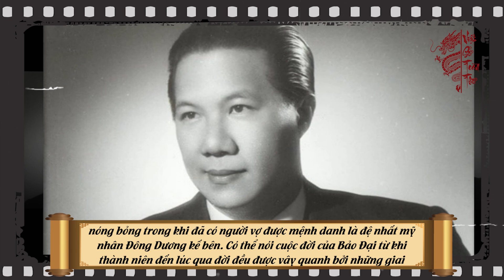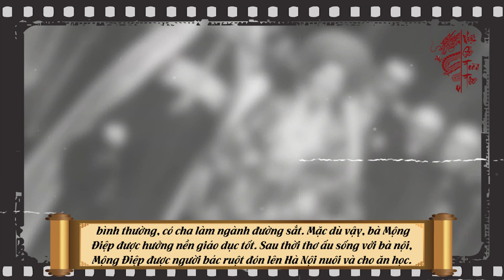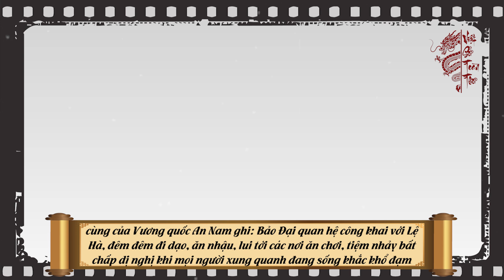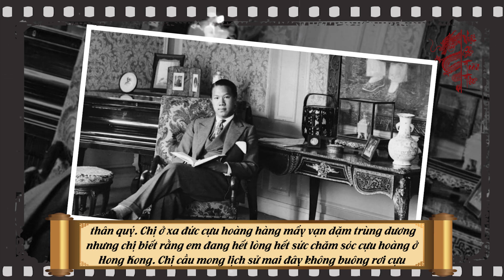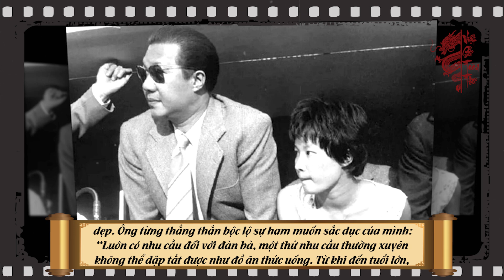Lắm Tài Nhiều Tật | Hé Lộ Những Mối Tình Nhục Nhã Của Cựu Hoàng Bảo Đại Được Báo Trí Ém Nhẹm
Nội dung:Bảo Đại là vị vua thứ 13 của triều đại nhà Nguyễn, cũng là vị vua cuối cùng của chế độ quân chủ trong lịch sử Việt Nam.  Nhưng điều khiến người ta nhớ về ông không phải là tài năng hay tài trị vì đất nước, mà lại là những cuộc chơi thâu đêm trong các vũ trường, là những lần vung tay hàng triệu Franc trong các sòng bạc, và nhiều nhất là nhớ về ông bên cạnh các scandal tình ái đầy nóng bỏng trong khi đã có người vợ được mệnh danh là đệ nhất mỹ nhân Đông Dương kế bên. Có thể nói cuộc đời của Bảo Đại từ khi thành niên đến lúc qua đời đều được vây quanh bởi những giai nhân tuyệt sắc, quả không ngoa khi nói rằng ông là vị vua phong lưu và đa tình bậc nhất lịch sử Việt Nam, thậm chí không ngại phủ định hôn nhân với vợ cả Nam Phương để cho nhân tình danh phận. Vậy kết quả của những bóng hồng bên cạnh vị hoàng đế cuối cùng của triều Nguyễn ra sao? Chúng ta sẽ cùng đi tìm hiểu về điều đó trong video ngày hôm nay.các bạn cũng đừng quên like, share và đăng ký kênh để kịp thời cập nhất những thông tin mới thú vị nhất.